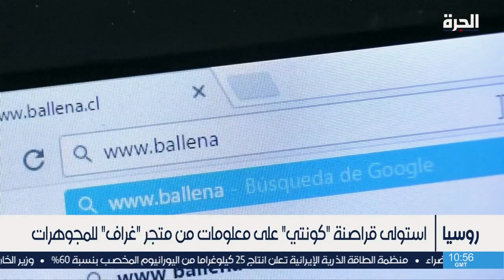قراصنة كونتي يعتذرون لولي عهد السعودية بعد نشر معلومات وبيانات عنه